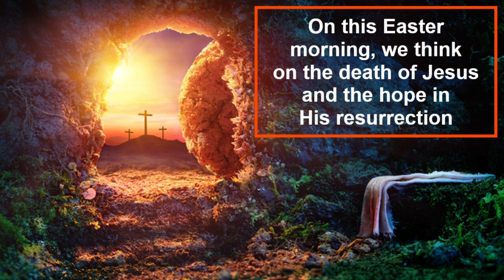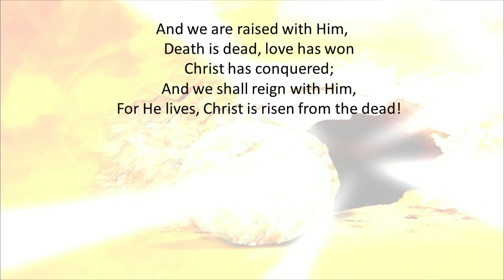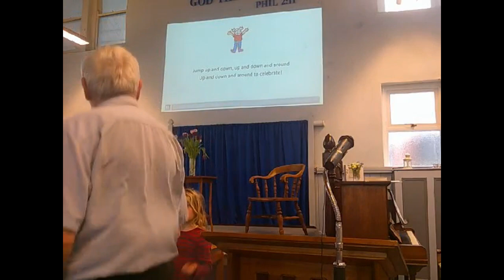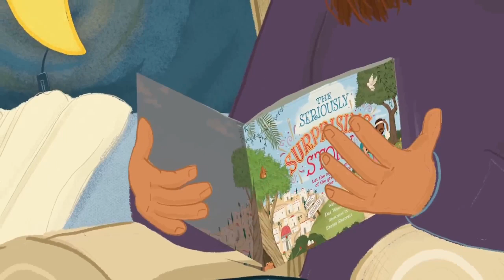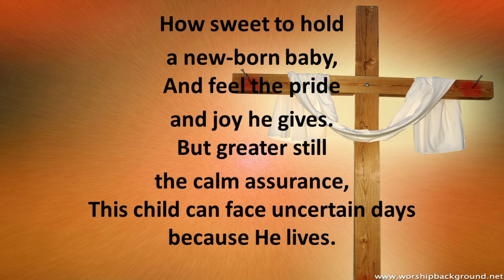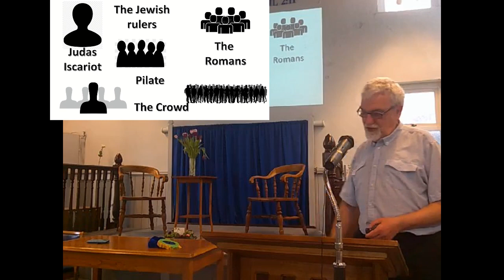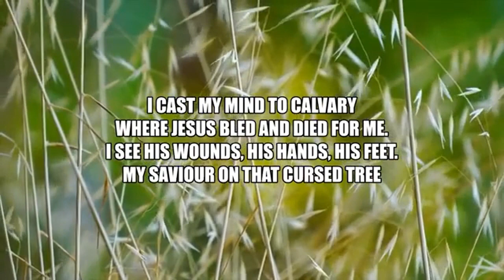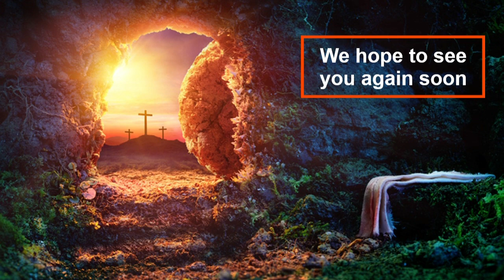CASTLETON CHAPEL EASTER MORNING SERVICE. APRIL 9th 2023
On this Easter Morinng, we celebrate the resurrection of Jesus and look at the hope we have in Him.